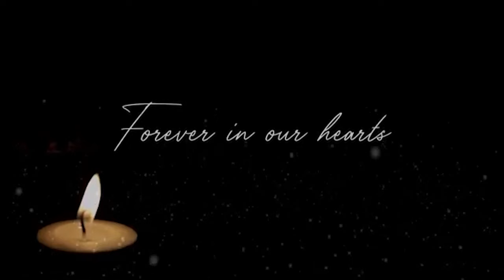SERVICE OF SONGS SIR OLANIYI IJALAYE